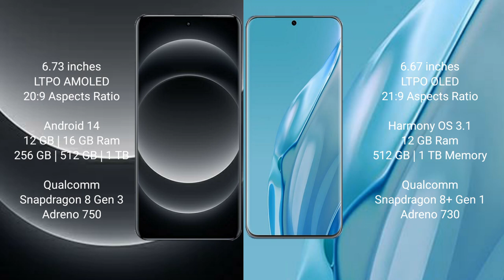Xiaomi 14 Ultra vs Huawei P60 Art Review